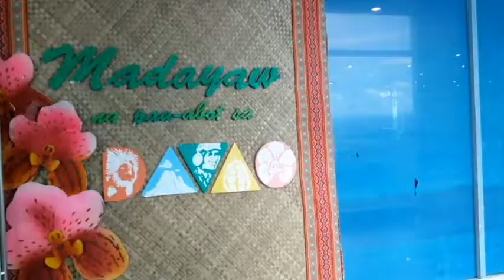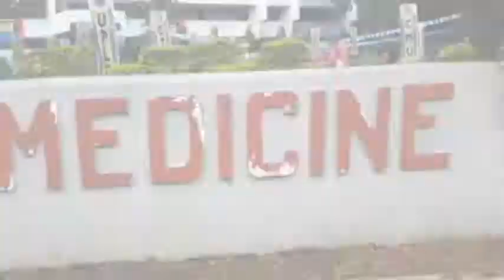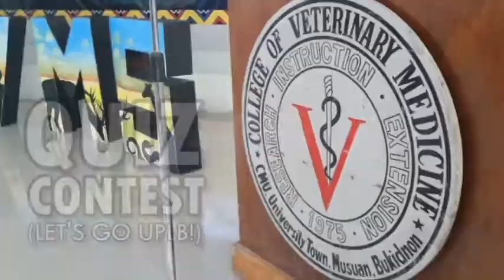NCVMS 2018 vlog #1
TEAM UPLB CVM'S arrival & day one.
NATIONAL CONGRESS OF VETERINARY MEDICINE STUDENTS held at  Central Mindanao University, Bukidnon, Philippines